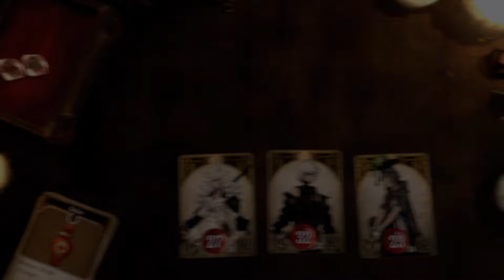Searching the Desert - Voice of Cards: The Beasts of Burden